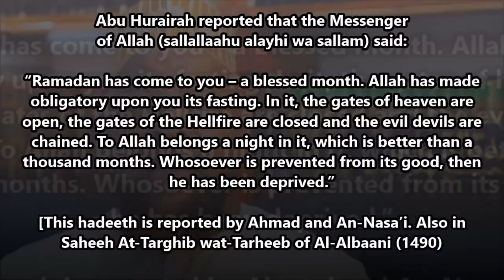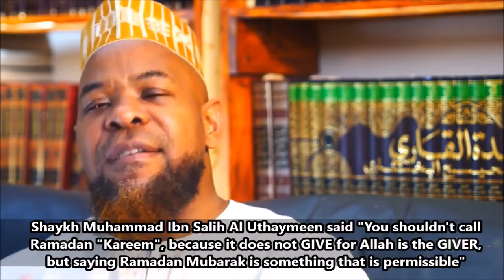Ramadhan Bites | Episode 1 | Ramadhan Kareem? Shaykh Abu Usamah At Thahabi